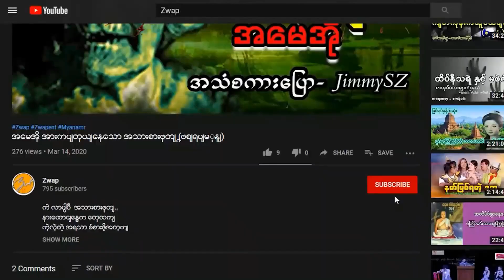သရဲမခေါ်အိပ်နည်း နှင့် ကျောင်းမျက်နှာကျက်မှာ ကျတဲ့ သွေးစက်များ (Zwap Ent)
အားလုံးကို ကျေးဇူးတင်ပါတယ်.
အစဉ်အမြဲ ကြိုးစားလျှက်.